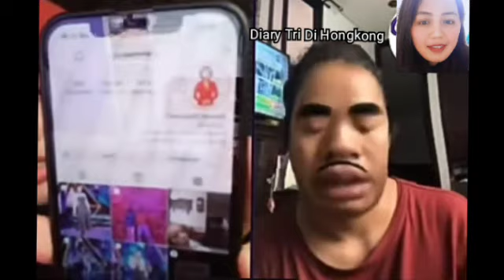live seru !! Vidhia di kibulin make soimah 🤣🤪